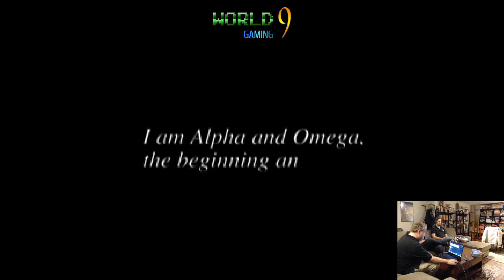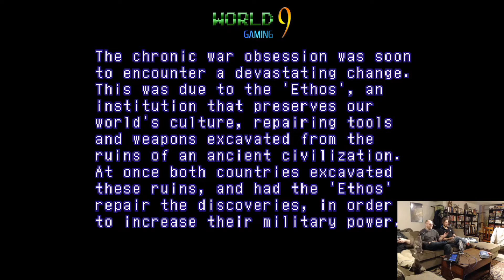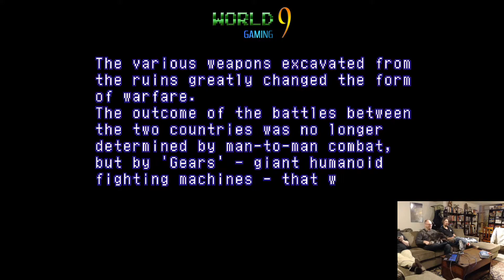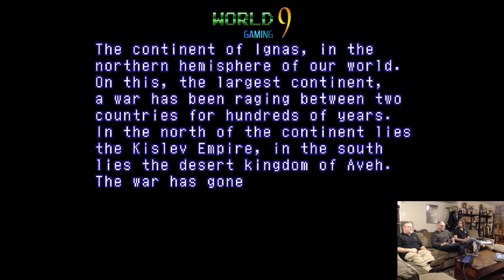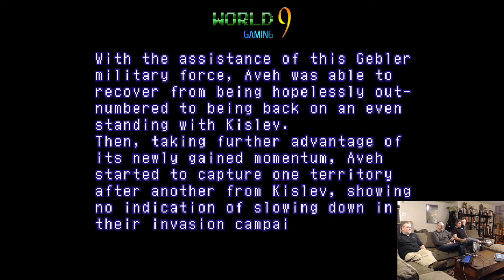World 9 Wednesdays [Xenogears ep1 part1]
Episode 1, Part 1 of World 9 Gaming's inaugural "World 9 Wednesdays" play through of Xenogears. Streamed on 1/29/20.